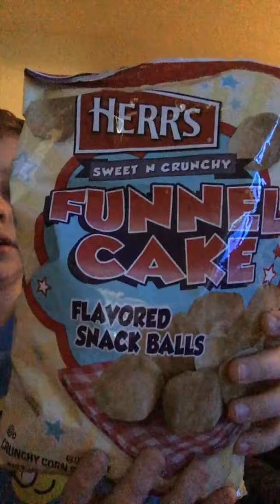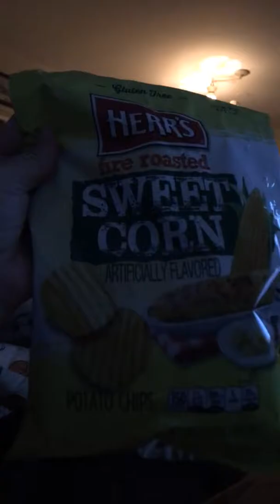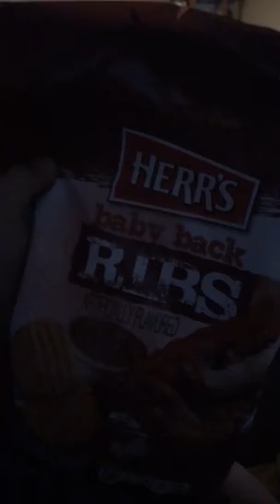Trying all of the herr’s chips and a bag of 🥨 except the salt and vinegar chip’s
Fun at Herr’s Factory today